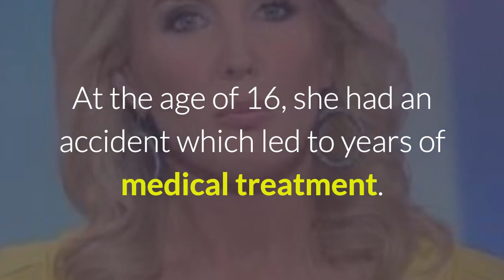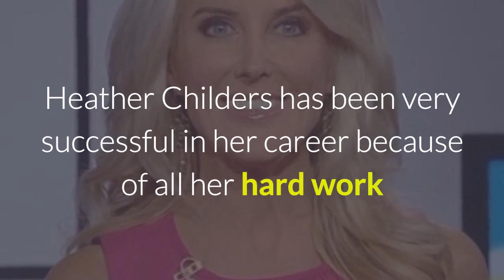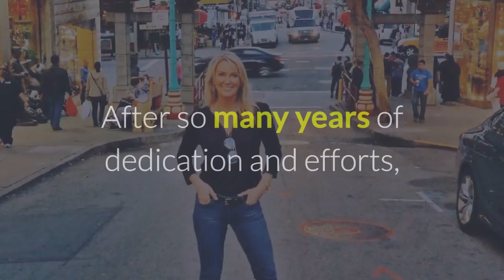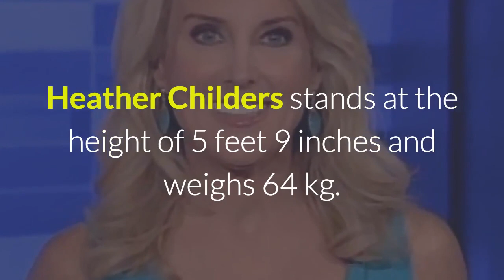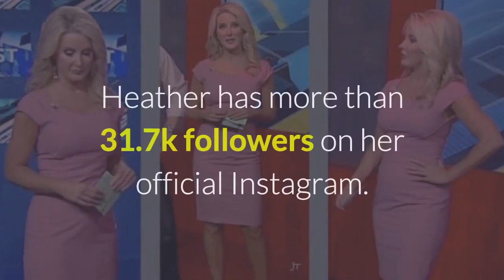Heather Childers Life Story | The History of Heather Childers | Lifestyle of Heather Childers | 2018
Heather Childers is an eminent and successful television personality. She is of American News Headquarters and co-host of Fox and Friend first for the Fox News Channel.
Heather Childers: Early Life, Family, Childhood

Heather Childers was born and grew up in Charlotte, North Carolina. Her birth name is Heather Start Childers. Heather belongs to the upper-middle-class family. Furthermore, there are no details are available about her family.

At the age of 16, she had an accident which led to years of medical treatment. She ran her Chevrolet Corvair car into the tree at Queens Road West. Because of that accident, she went through lots of oral and facial surgeries. She is an American by nationality and holds North American ethnicity.
Heather Childers: Education History

Heather attended Sharon Elementary School for her early education and graduated from Myers Park High School in 1987. She went for her undergraduate degree at the University of North Carolina at Chapel Hill. From there she got her undergraduate in Major English.
Heather Childers: Professional Life and Career

Heather Childers has been very successful in her career because of all her hard work and the passion towards it.Her professional career began after when she joined WCNC-TV in 1992. She was the producer as well as the reporter. In 1995 she became a weekday anchor and news director for WFXL. After that, she became associated with WLOS-TV in 1999. She started working as a news anchor in News 14. She worked there for eight years.

Later on, she was appointed as a general assignment reporter in Fox Channel in 2010. After working a year at Fox Channel, she was chosen as an anchor at America’s News Headquarters. She rose to success when she started co-hosting Fox News Channel show, Fox and Friend First. She has won many awards in her career as Best Female News Anchor, Best Documentary Choice Award, The Albany Herald, Miss Charlotte-Mecklenburg, Miss North Carolina Preliminary Winner and so on.

Information About Players, Celebrities Lifestyle, Life Story, and Biography.

__/LINKS\_